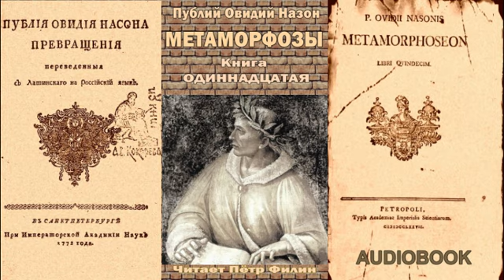11. Публий Овидий Назон - Метаморфозы. Книга одиннадцатая. Аудиокнига.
Книга одиннадцатая
     Гибель Орфея; фракийские вакханки (1-84) -  Мидас  (85-193)  -  Гесиона
(194-220) - Фетида (221-265) - Пелей; Дедалион (266-345) - Псамафа (346-409)
- Кеик и Алкиона (410-748) - Эсак (749-795)